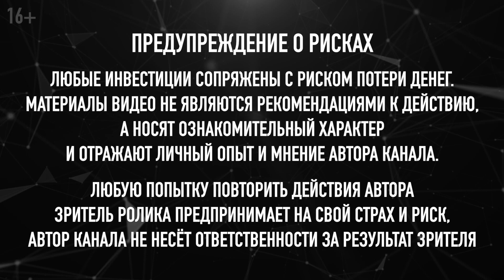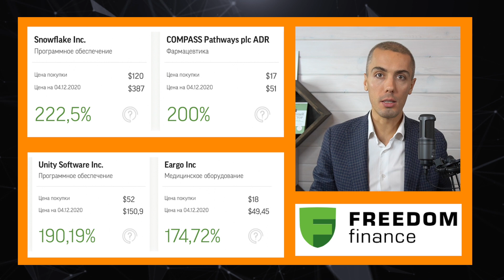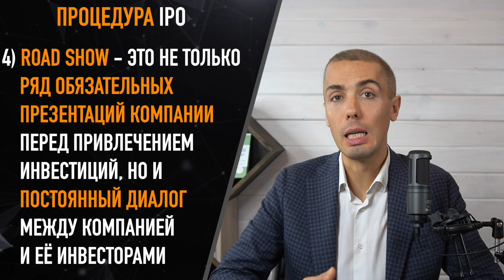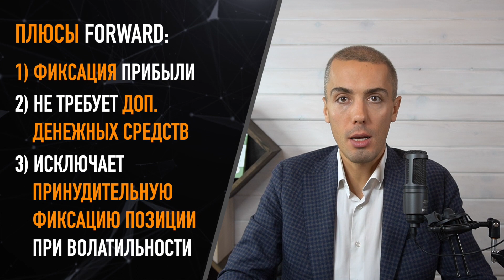Инвестиции в IPO - как это работает? (16+)